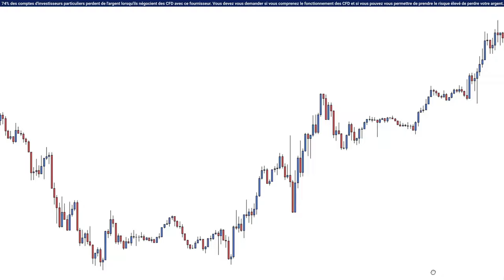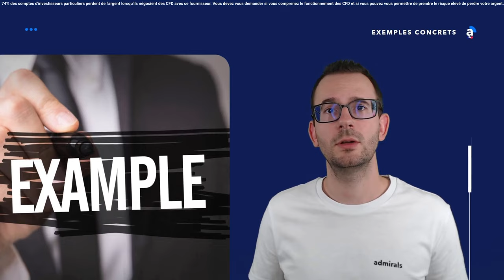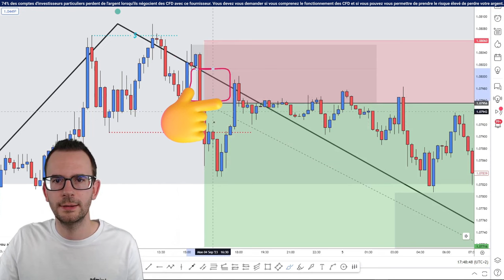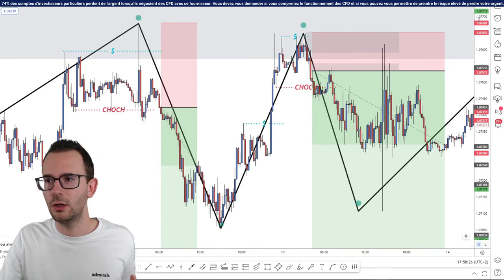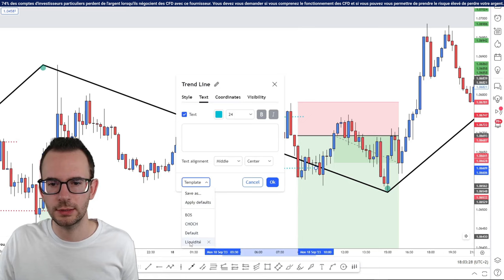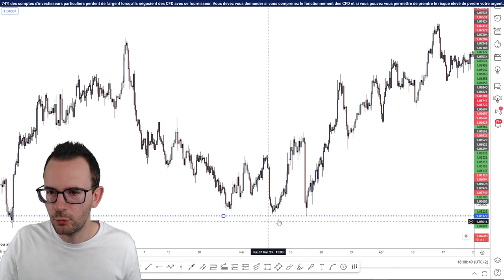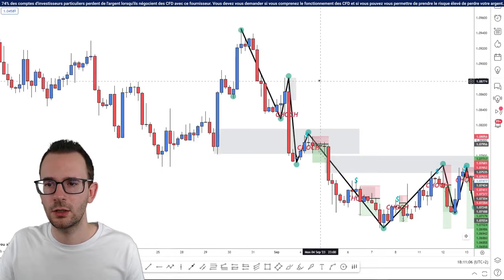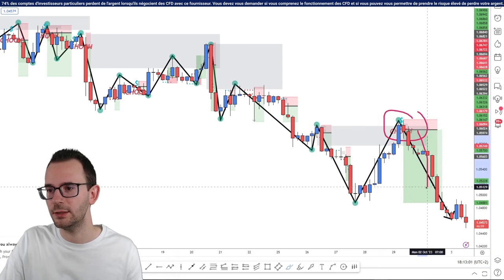Stratégie FOREX SMC pour Débutants 🚀 (TOUTES les étapes & Backtest ❗)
Apprendre le trading SMC quand on est débutant peut paraître compliqué, c'est pourquoi dans cette vidéo, je vous présente une stratégie de trading SMC FOREX pour débutants que j'explique étape par étape pour vous aider à débuter en trading Smart Money concept.

Cette stratégie rassemble les concepts des vidéos précédentes avec les Order Blocks, Imbalances (FVG) et la liquidité sans oublier la tendance FOREX.

Chez Admirals, nous voulons vous donner toutes les chances de succès c'est pourquoi nous démarrons cette nouvelle série de formation accessible à tous sur le Smart Money Concept SMC (FR) !

AU PROGRAMME ➜

00:00 Ce que vous allez apprendre
00:33 Liker et S'abonner !
00:40 Stratégie de trading SMC pour débutants
01:32 Critère de la stratégie SMC FOREX
02:11 À quoi ça ressemble ?
02:16 La tendance forex
02:28 Buyside liquidiy et CHOCH
03:15 Sellside liquidiy et CHOCH
03:42 BONUS
03:53 On passe aux exemples
03:58 Avertissements !
04:01 Backtest de la stratégie FOREX SMC EURUSD (1 mois)
04:52 Tendance Forex EURUSD (théorie de DOW)
05:55 Signal de trading SMC FOREX
15:57 Commentez et likez

👉SOUTENEZ la CHAÎNE avec un 👍

▬▬▬▬▬▬▬ DEVENIR un INVESTISSEUR ▬▬▬▬▬▬▬

▬▬▬▬▬▬▬ Contacter l'Équipe Admirals ▬▬▬▬▬▬▬

►Risque avertissement◄

Trading
formation trading
formation débutant trading
débuter le trading
apprendre le trading
formation trading gratuite